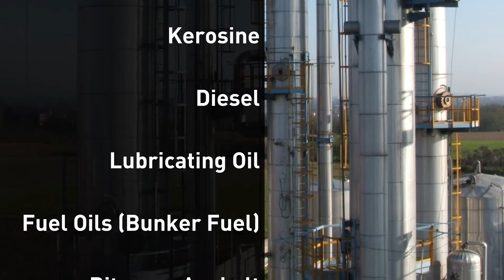Bunker Fuel: The World's Dirty Hot Potato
Copyright Lifty 2021